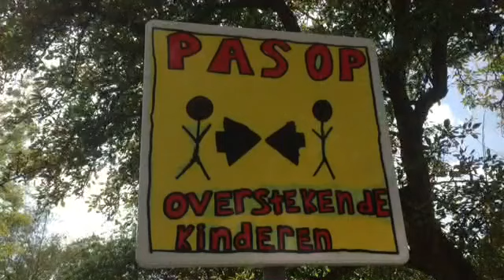Verkeersproject Pieterburen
De vlog van wethouder Mariette de Visser (de Marne)